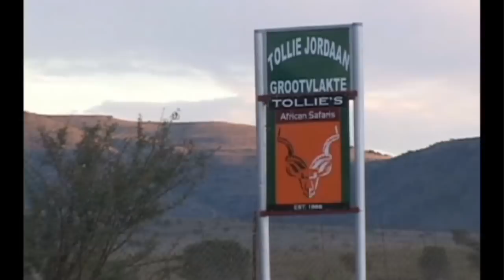Paul Landers South Africa Safari 2011 Part 1.wmv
First animals of my Safari in South Africa near Somerset East in the Eastern Cape in April/May 2011. Animals are Black Wildebeest and Blesbuck.